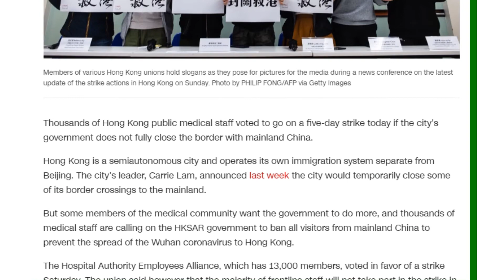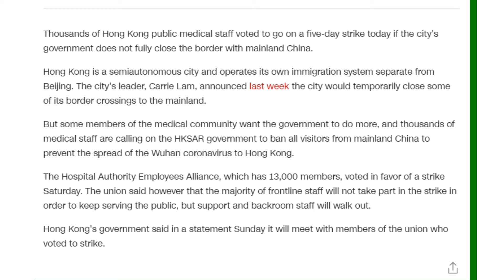Hong Kong support staff on strike to close border to mainland China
02/03/2020 coronavirus update